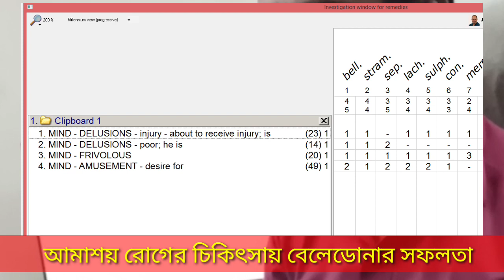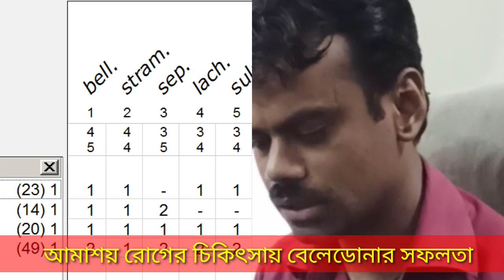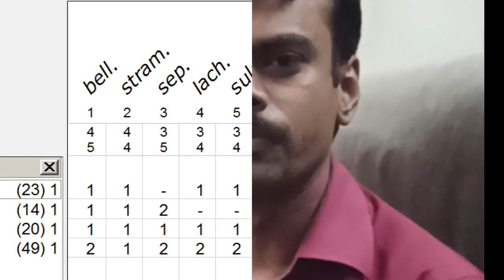আমাশয় রোগের চিকিৎসায় বেলেডোনার সফলতা । Testimonial of Patient